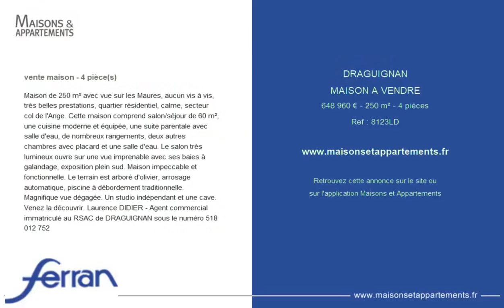DRAGUIGNAN - MAISON A VENDRE - 648 960 € - 250 m² - 4 pièce(s)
Référence : 8123LD

Maison de 250 m² avec vue sur les Maures, aucun vis à vis, très belles prestations, quartier résidentiel, calme, secteur col de l'Ange. Cette maison comprend salon/séjour de 60 m², une cuisine moderne et équipée, une suite parentale avec salle d'eau, de nombreux rangements, deux autres chambres avec placard et une salle d'eau. Le salon très lumineux ouvre sur une vue imprenable avec ses baies à galandage, exposition plein sud. Maison impeccable et fonctionnelle. Le terrain est arboré d'olivier, arrosage automatique, piscine à débordement traditionnelle. Magnifique vue dégagée. Un studio indépendant et une cave. Venez la découvrir. Laurence DIDIER - Agent commercial immatriculé au RSAC de DRAGUIGNAN sous le numéro 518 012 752

Cette annonce vous est proposée par l'agence AGENCE FERRAN Trans en Provence

|2295801|